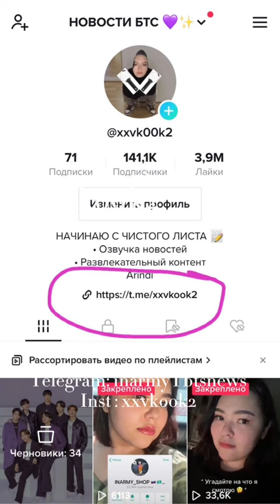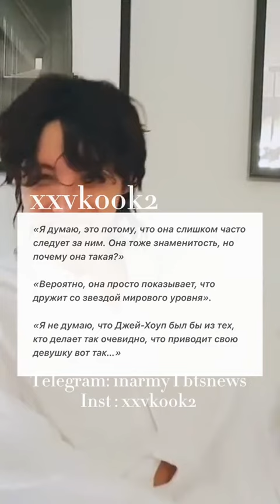НОВОСТИ БТС! ХОСОК ВСТРЕЧАЕТСЯ С МОДЕЛЬЮ АЙРИН?! (Автором является АРИНДИ) ♦️